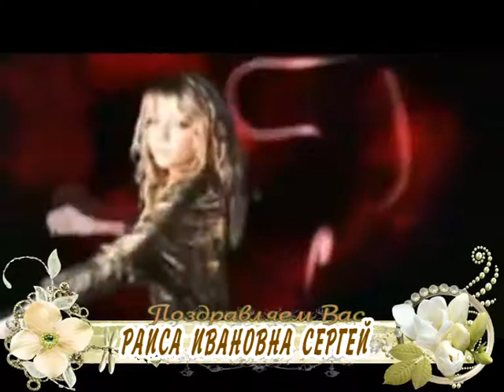С 60-летием Вас, Раиса Ивановна Сергей!